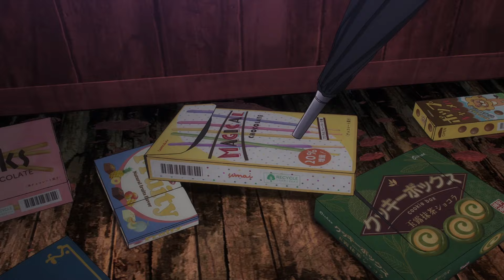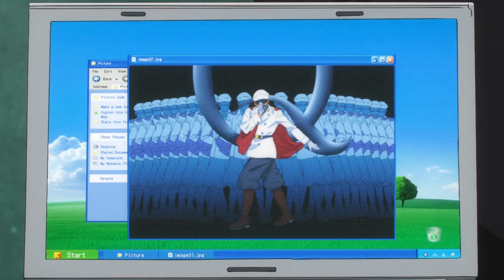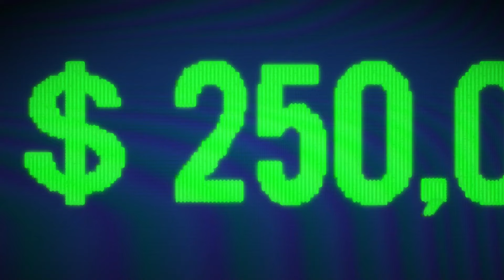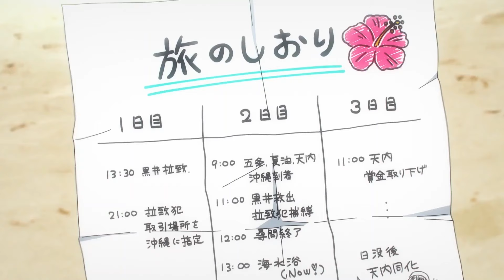He Unlocked SSS-Rank Demon Powers And Goes To Magic Academy As Overpowered Student